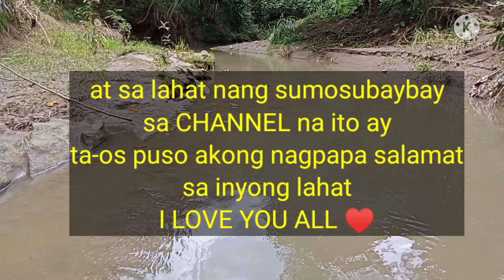Jackpot GIVE AWAY SIGN| Lacnog mix vlog